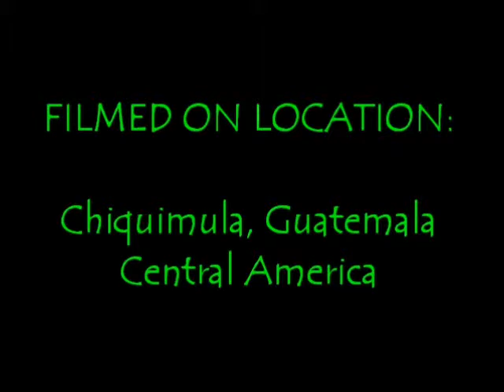Perlita Productions -The Rat in the Bucket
My Guatemalan cat goes through the whole rigamarole of trying to get her toy rat out of the bucket and then she gives up!